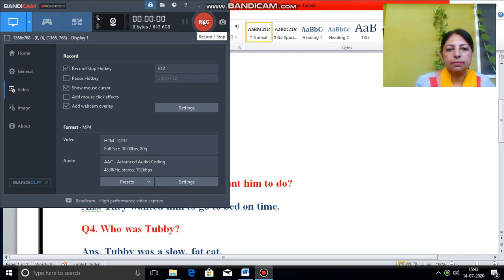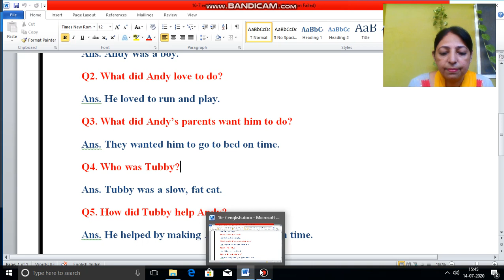L-5 Tubby the Fat cat | Exercise - Q/Ans | Raindrops grade 2 by Pramila Sharma